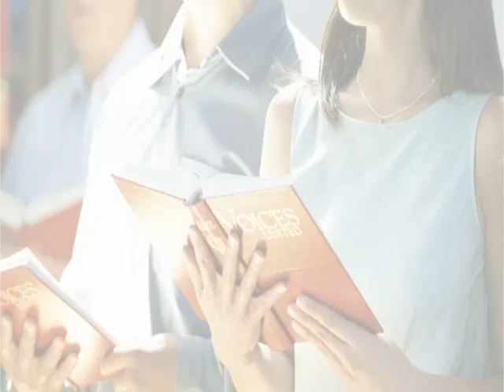The Power of Emotion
What can eMotion do for your business?